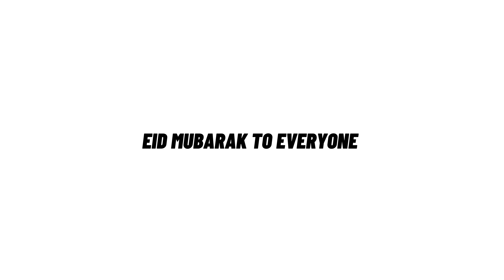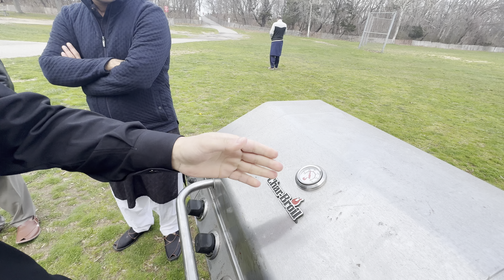First Eid In New York | Eid Ki Khushi Me BBq Krliya | Cricket Match Bhi Hogaya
Follow these step

Daily lifestyle vlogging hai simple... hope you gus like